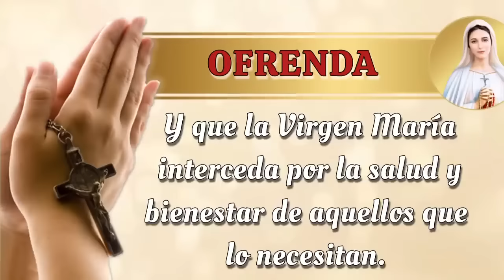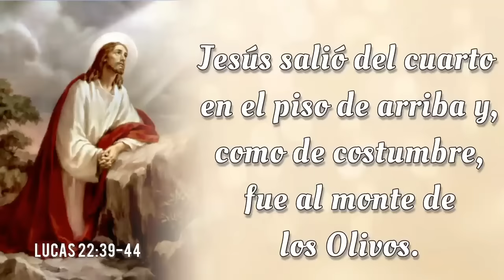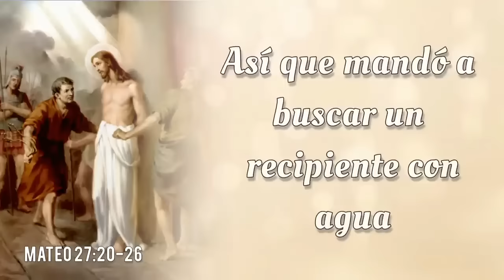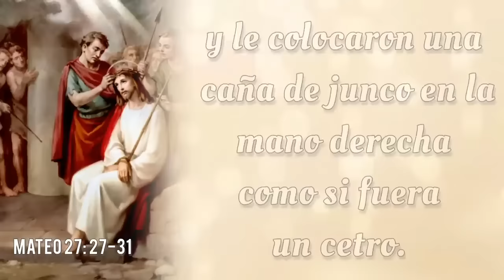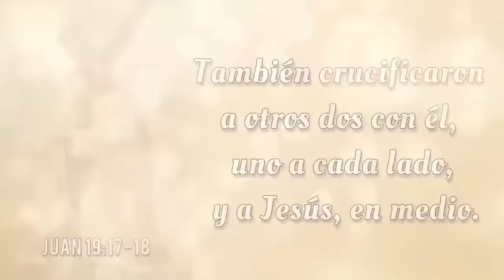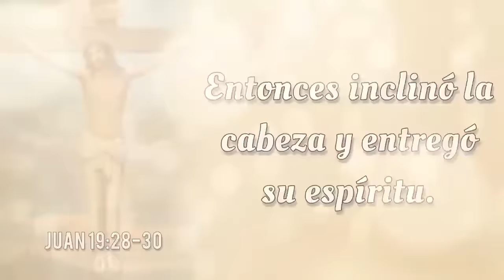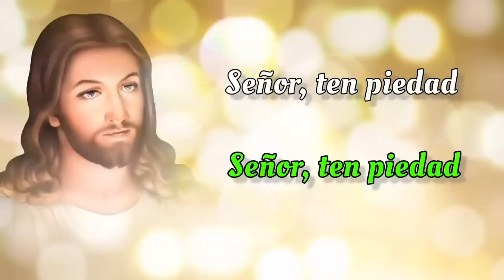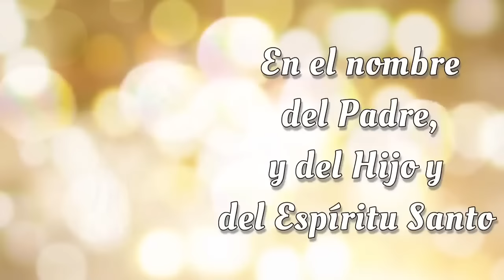SANTO ROSARIO DE HOY ✝️ Viernes 11 de Octubre 2024 ✝️ Misterios Dolorosos ✝️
SANTO ROSARIO DE HOY con Letanías ✝️ Viernes 11 de Octubre 2024 ✝️ Misterios Dolorosos ✝️ Rosario de Hoy🌹

Bienvenidos al SANTO ROSARIO del Viernes, 11 de Octubre 2024 en el que meditaremos los Misterios Dolorosos. Además, al finalizar el Rosario, elevamos nuestras voces en Letanías, buscando la intercesión del a Virgen María y la protección de San Miguel Arcángel.🙏

00:00 - Introducción  📿🌟
00:46 - Acto de Contrición 🙏
01:24 - Credo de los Apóstoles 🙏
03:49 - Primer Misterio 🌿 La agonía de Nuestro Señor en el jardín.
08:43 - Segundo Misterio 🔗 La flagelación de Nuestro Señor en el muro.
14:11 - Tercer Misterio 👑 La coronación de espinas.
19:06 - Cuarto Misterio ✝️ Nuestro Señor carga la cruz al Calvario.
23:36 - Quinto Misterio  🩸Jesus muere en la cruz.
28:15 - Salve Regina
28:58 - Letanías 🕊️
32:48 - Oh Dios, cuyo unigénito Hijo 🙏
33:07 - Bajo tu Amparo 🛡️
33:32 - Oración a San Miguel Arcángel 🛡️😇
33:57 - Conclusión 📿